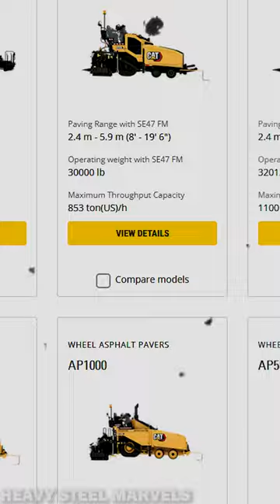Asphalt Paving Machines